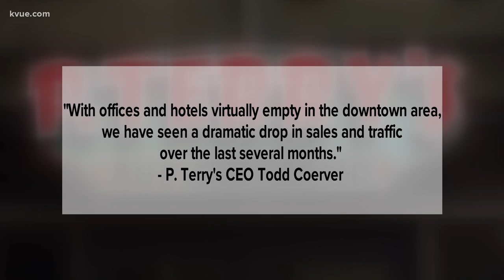More downtown businesses close amid COVID-19 pandemic |KVUE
KVUE's Mike Marut talks to businesses in Downtown Austin who say they are closing because there is no more foot traffic.